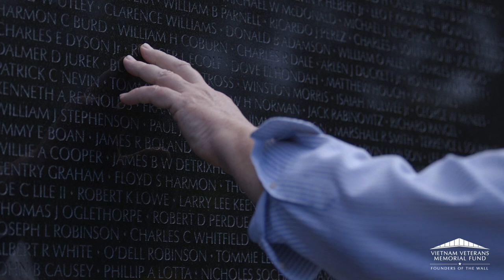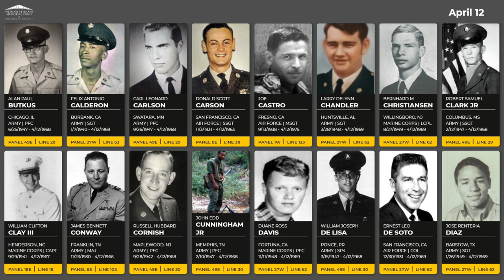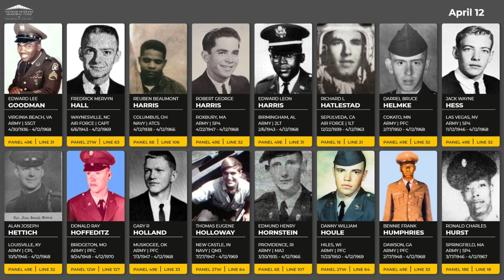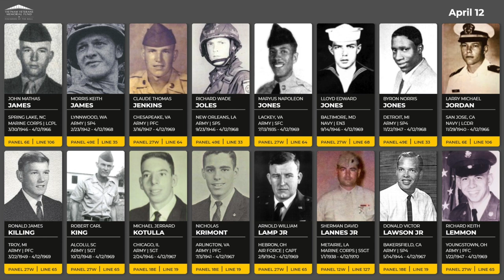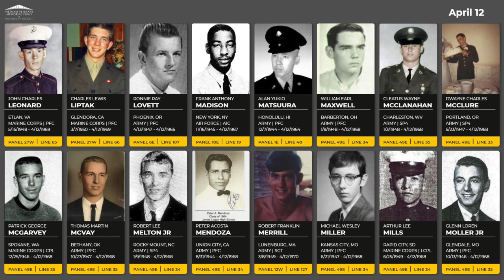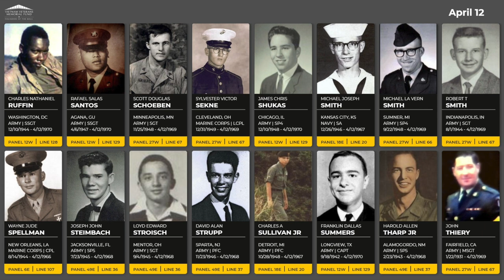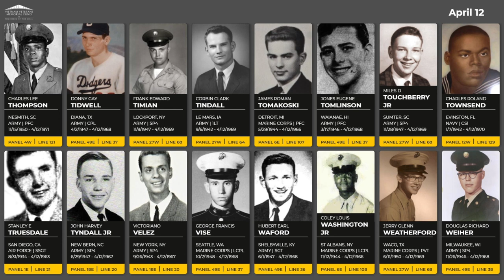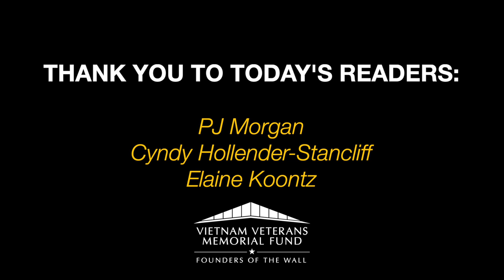Daily Virtual Reading of the Names: April 12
We honor those that died on April 12 between 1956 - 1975 during the Vietnam War. This series is a lead-up to our in-person Reading of the Names event at the Vietnam Veterans Memorial in Washington, DC between November 7-10, 2022.